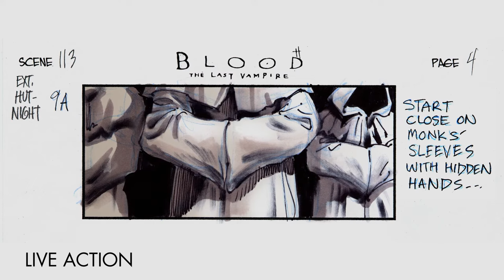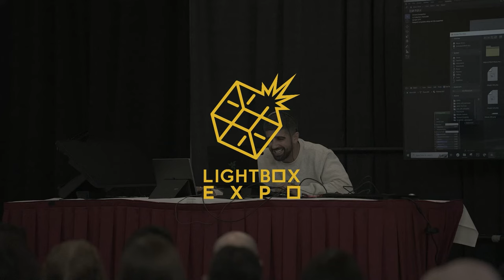Storyboarding: Animation vs. Art Directors Guild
Ever wondered about the distinctions and common grounds between storyboard artists in the Animation Guild Local 839 and the Art Directors Guild Local 800? In this enlightening panel, seasoned storyboarders from both guilds will demystify the differences, share their diverse experiences in animation and live action, and explore the unique challenges and rewards of their respective fields. Get ready to gain valuable insights into the varied roles and responsibilities of storyboard artists across the animation and art direction spectrum!

This presentation was recorded live at LightBox Expo 2023 in Pasadena, CA.

Mascot animation by Prashan Subasinghe.